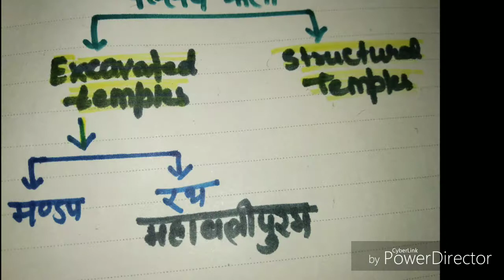Pallav rathas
Lesson one pallav rathas
चित्रों को जिन स्रोतों से उद्धरित किया गया है उनके प्रति आभार
By Dr. Meenu Agrawal